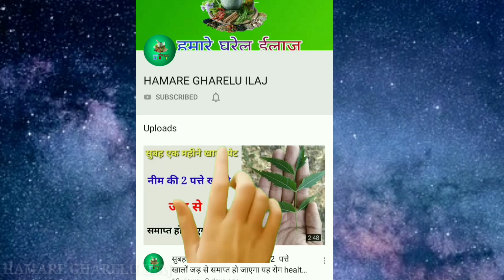रातभर घोड़े जैसे हिनहिनाने लगोगे, सुखी नसों में कैल्शियम का भंडार हो जाएगा, वीर्य होगा ताकतवर //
इस वीडियो में तेंदू की जानकारी दी गई है यह  मध्यप्रदेश और उत्तर प्रदेश के विंध्याचल के जंगलों में पाया विशेष रूप से  पाया जाता है। तेंदू के वृक्ष मध्यम आकार के पर्णपाती और 20 से 40  फूड ऊंचाई वाले होते हैं । इसके पत्ते बीड़ी बनाने (लपेटने) के काम में आते हैं। इसका फल गूदेदार, मीठा और स्वादिष्ट होता है।
तेंदू काअंग्रेज़ी  नाम"पर्सिम्मन persimmon है ।
इसका गुजराती नाम टीमरु है ।
 ज्ञान विशेष, तेंदू के फायदे, benefits of  persimmon, Tendu ke fayde, health tips, health tips for

धन्यवाद!